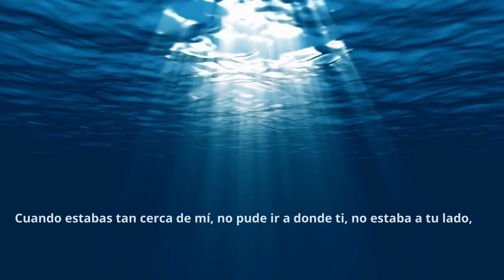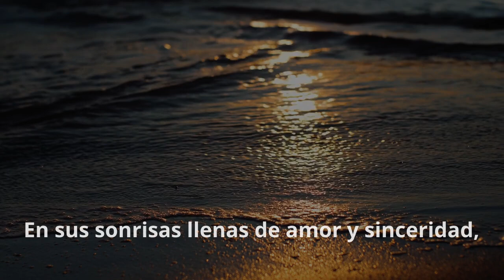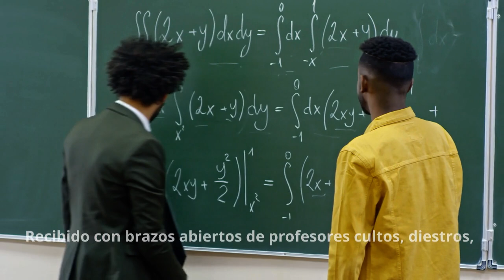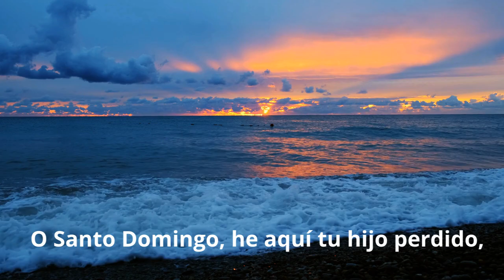Santo Domingo, Madre Desconocida-(poema) J. Torruellas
En el 2015 lleve un grupito de estudiantes a un intercambio estudiantil con el Instituto Politécnico Pilar Constanzo, en Santo Domingo, República Dominicana. Fue una experiencia maravillosa e inolvidable. Una de las noches, desvelado, escribí este humilde poema. Espero que lo disfruten.